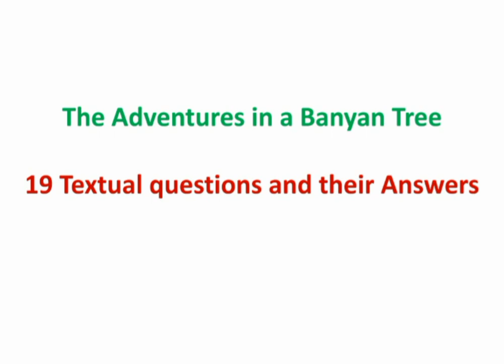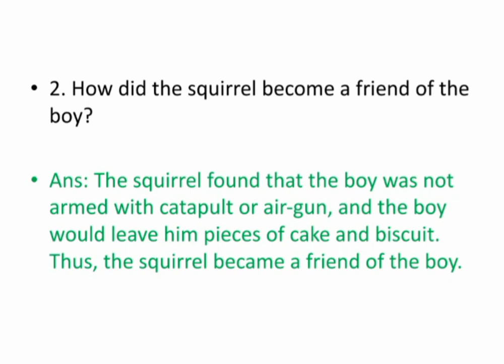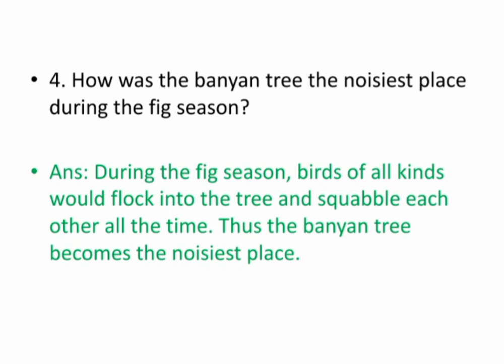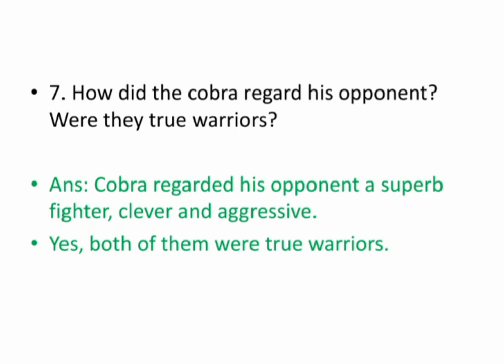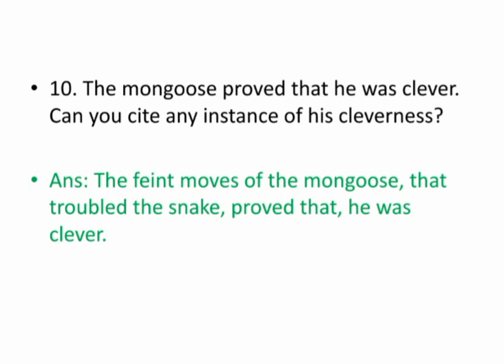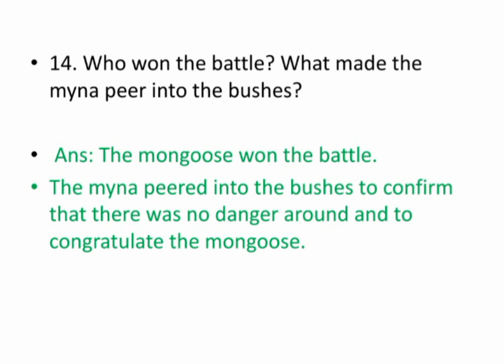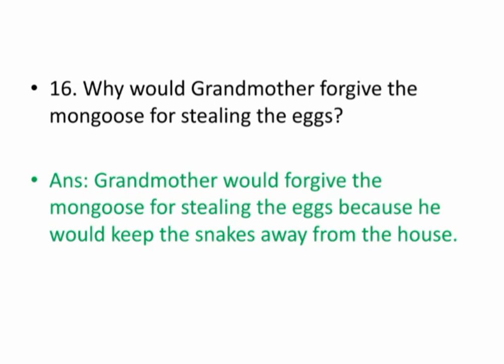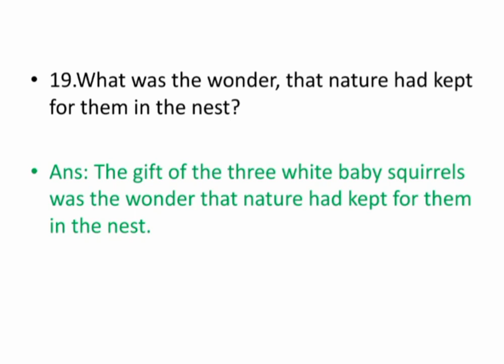മലയാളത്തിൽ പഠിക്കാം SSLC English Textual Questions and Answers The Adventures in a Banyan Tree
മലയാളത്തിലൂടെ  സ്പോക്കൺ ഇംഗ്ലീഷ് പഠിപ്പിക്കുന്ന വിഡിയോസിന്റെ playlist link ആണിത്. Part-1 തൊട്ടുള്ള എല്ലാ വിഡിയോസും ഇതിൽ ലഭ്യമാണ്.  തുടക്കം തൊട്ടു കണ്ടു തുടങ്ങിയാൽ നിങ്ങളുടെ ഇംഗ്ലീഷ് പഠനത്തിൽ വലിയ  മാറ്റം ഉറപ്പു തരുന്നു. വീഡിയോസ് ഇഷ്ടപ്പെട്ടാൽ ഷെയർ ചെയ്തു സപ്പോർട്ട് ചെയ്യുമല്ലോ???

This video contains the questions and answers of the 6th activity  of the chapter The Adventures in a a banyan tree by Ruskin Bond from the textbook of SSLC English (SCERT Kerala State Syllabus). The video is prepared in Malayalam to help the students who cannot study English through English. The video is prepared to help the SSLC students. This video comprises the 19 textual questions and answers explained in Malayalam.